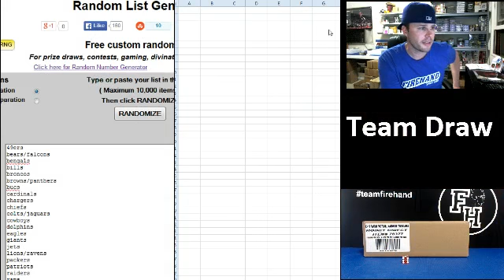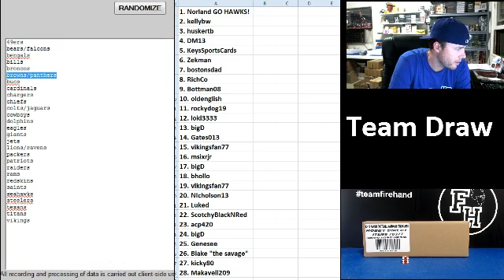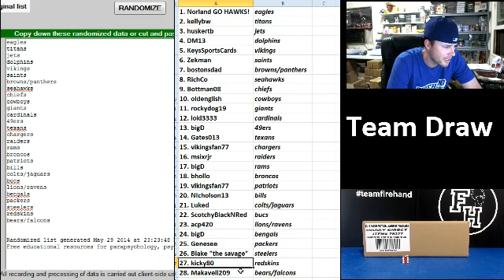Team Draw Results ~ 2013 National Treasures Football 4 Box Case Break #37 ~ 5/29/14